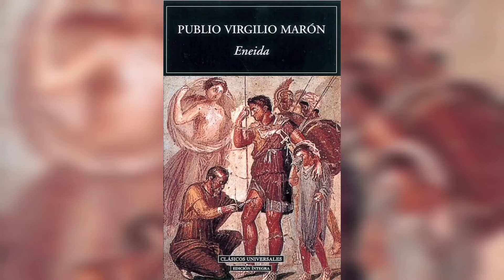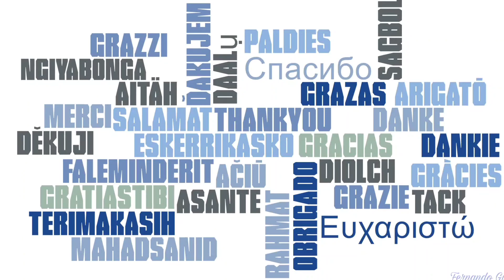Eneas narrando a Dido las desgracias de Troya, Pierre Guerín. 1815.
Podcast educativo de la obra "Eneas narrando a Dido las desgracias de Troya", del pintor francés Pierre Guerín y datada en el año 1815.
El cuadro se ubica en el Museo del Prado, expuesto en la sala 63.